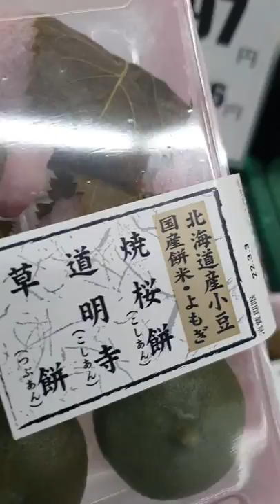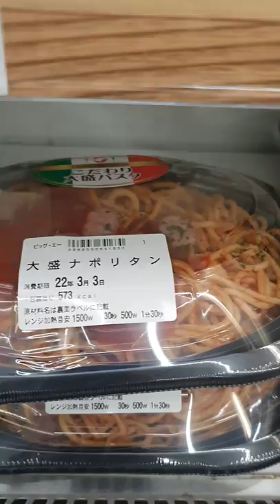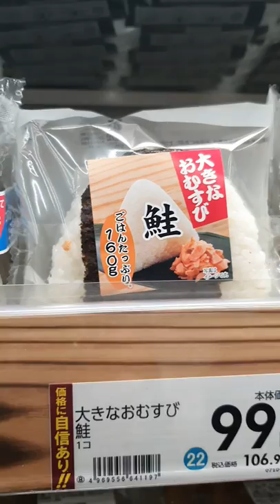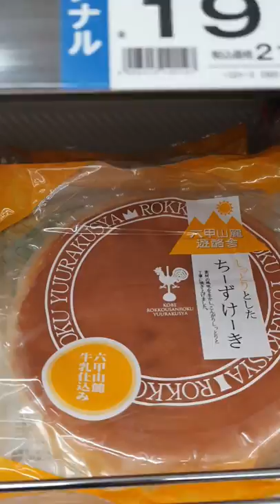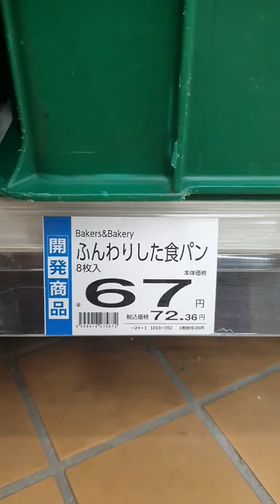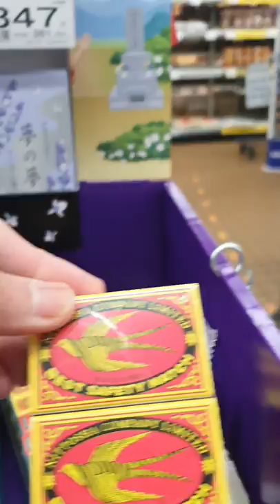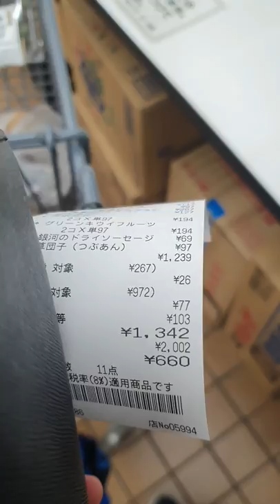After ng work namin ng madaling araw,pumunta kami ng supermarket para bumili ng lulutuin.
buhayofw,Laban lang para sa kinabukasan for the better future.😇😊